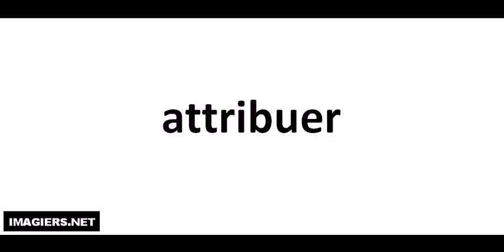Wie Man Französisch Ausspricht # Attribuer